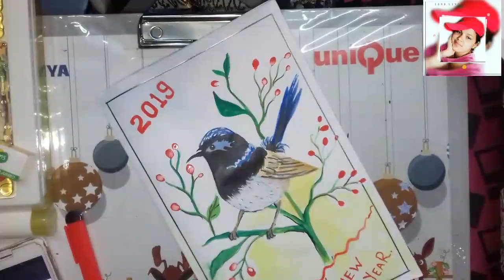HappyNewYear#2019#painting Happy New year Card Drawing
how to draw new year card painting,
  make new year card,  new year card making idea,  handmade new year card idea,
 how to draw happy new year 2019,  new year greeting card 2019,  new year greeting card making,
  new year greeting ...drawing of scenery,  how to draw n...drawing of scenery,  new year card,
 draw happy new year card,
 kids drawing,  happy new year card drawing,
 Happy new year greeting card drawing, Happy new year card drawing 219,Happy new year card drawing